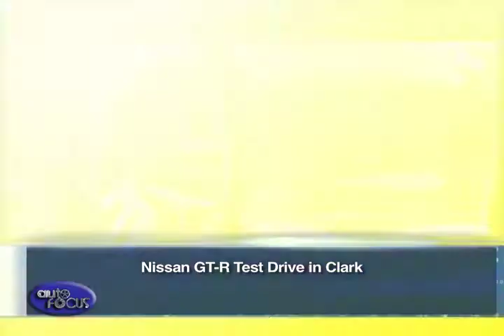Nissan GT-R Test Drive in Clark Industry News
Nissan Philippines Inc. recently held the 2017 Nissan GT-R test drive event in Clark, Pampanga. The two-day event highlighted the enhancements in the 2017 Nissan GT-R during a track test at the Clark International Speedway.
The Nissan GT-R is powered with a 3.8-liter 24-valve, twin turbocharged V6 with 570 PS and 637 NM of torque. The Nissan GT-R is re-designed with a more rigid body structure along with a new suspension.
Inside are features such as a dash cover that uses aniline leather, simplified cockpit with fewer controls and next-generation Multi-Function Display, relocated and re-designed paddle shifters, retuned acoustics that reduce unwanted noise.
According to NPI’s President and Managing Director Ramesh Narasimhan, the latest enhancements in the iconic super sports car, backed by its rich racing history, brings the experience to a different level and it is a testament to the boldness and excitement that the Nissan brand embodies.